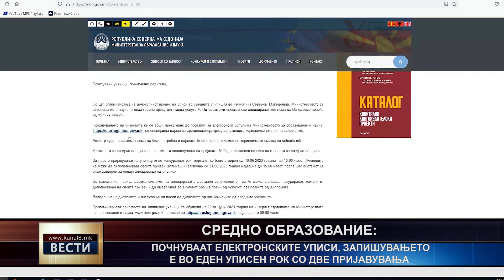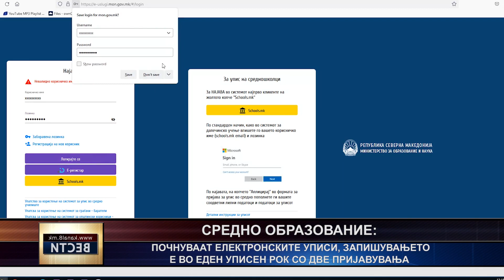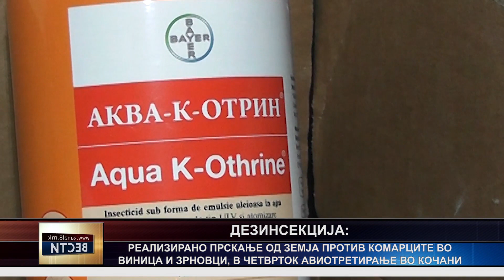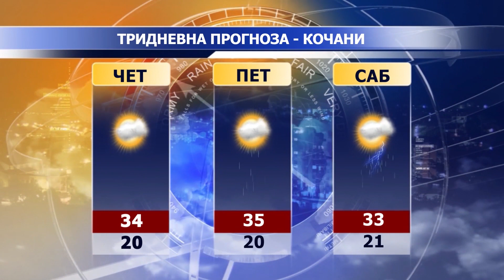ТВ Канал 8 - Вести - 20.06.2023